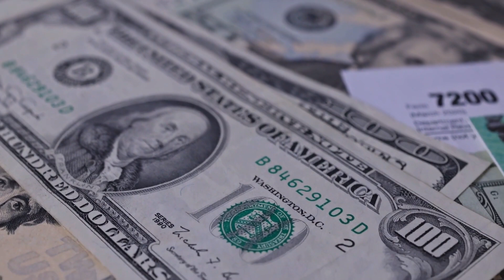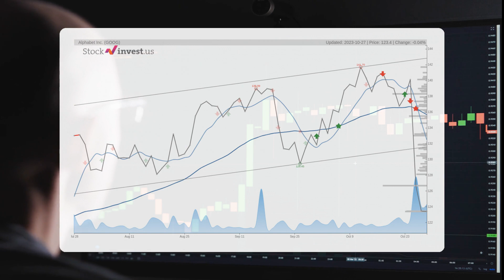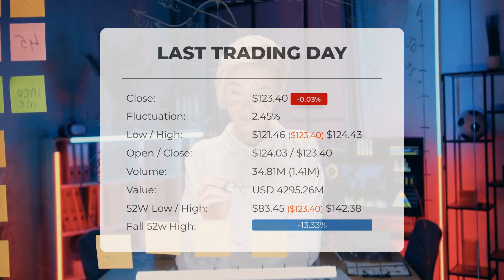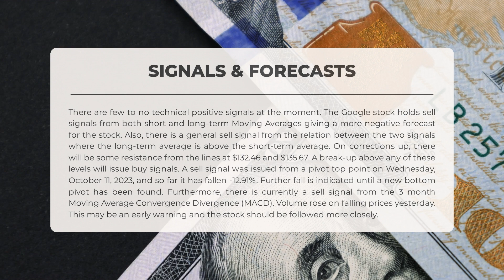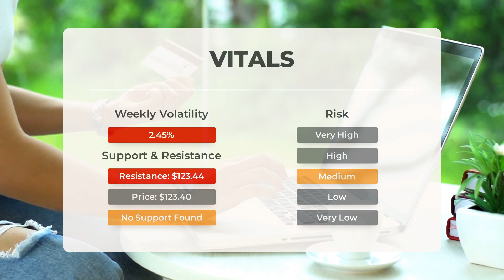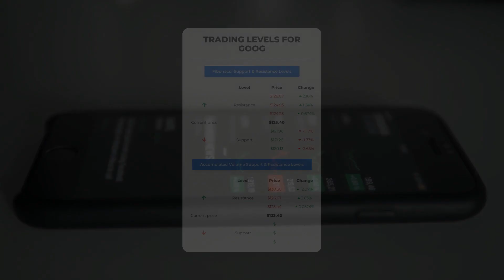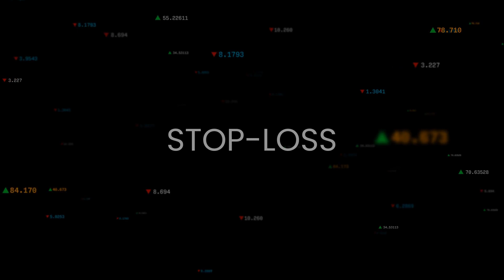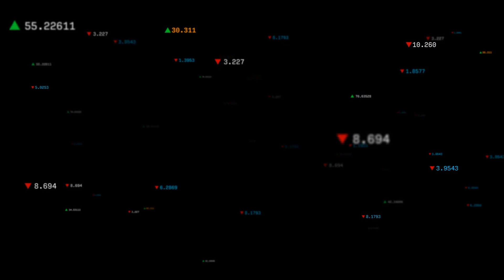Google's Market Moves: New AI-Related Investment? GOOG Stock Analysis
Google Stock Prediction and Forecast [GOOG]

Google price prediction was made for Monday, October 30, 2023

We go over the GOOG Inc. stock and give our stock price prediction (GOOG). Our GOOG stock price analysis and stock price forecast on GOOG for Monday, October 30, 2023

Google Stock Analysis - GOOG Stock Price Prediction for Monday, October 30, 2023

GOOG STOCK: THIS IS A GOOG STOCK PRICE PREDICTION, GOOG STOCK PRICE ANALYSIS, AND A GOOG STOCK PRICE FORECAST VIDEO.